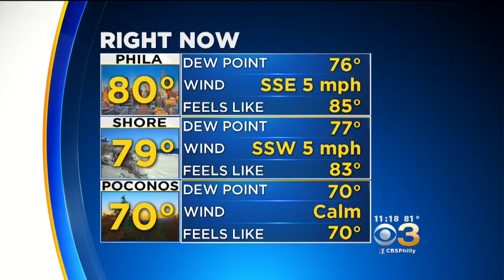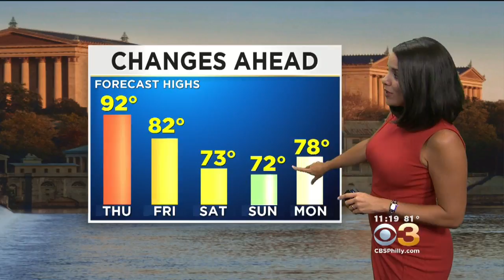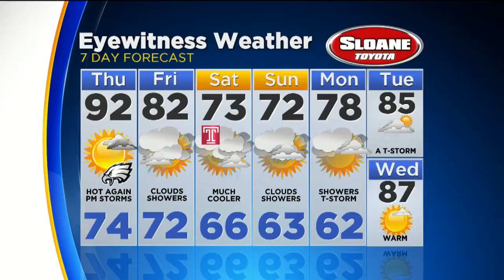Weather Update: Eagles Opener Forecast